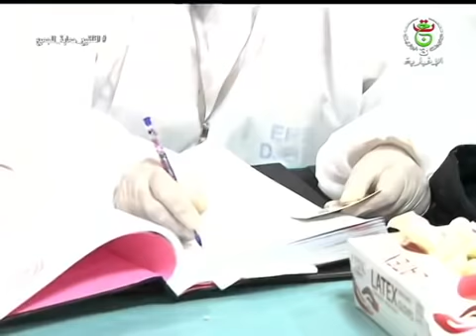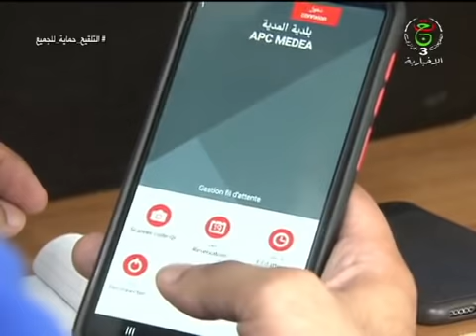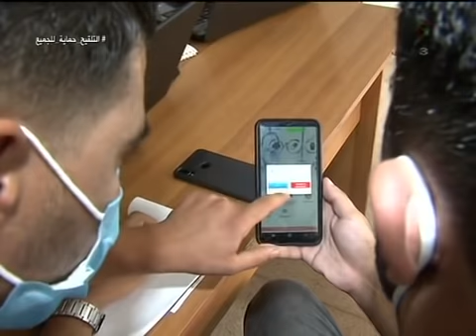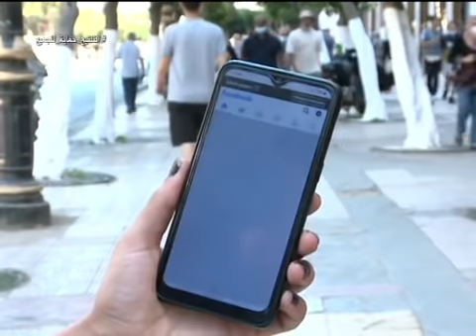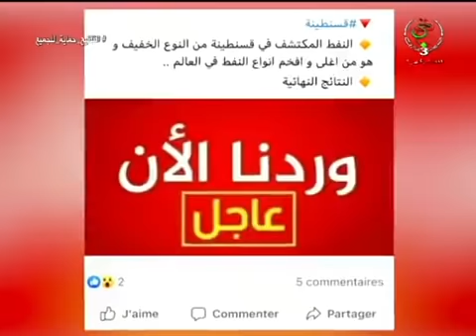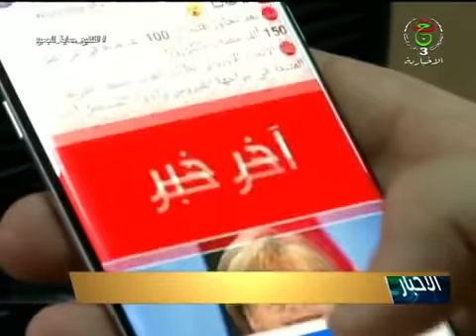أخبار منتصف الليل | 07 أوت 2021